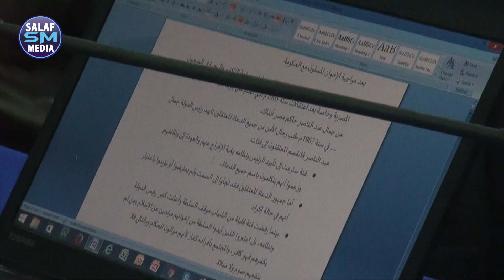Q 1aad || xaqiiqada Kooxda Assadicuuna Bilxaq || Sh Maxamed Cabdi Umal